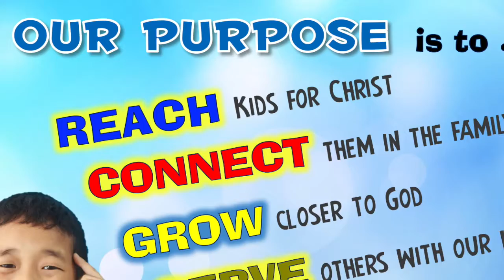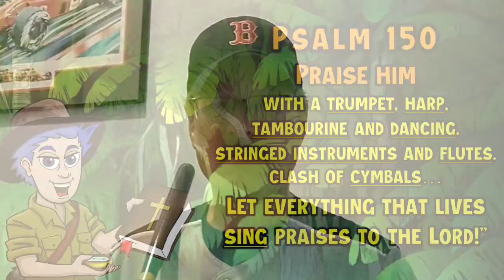4 - Cross Train - Thank & Praise Him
This month, we are teaching kids the habits that help us grow in our faith. Today, we're learning two habits for God, our coach, praising him and thanking him!